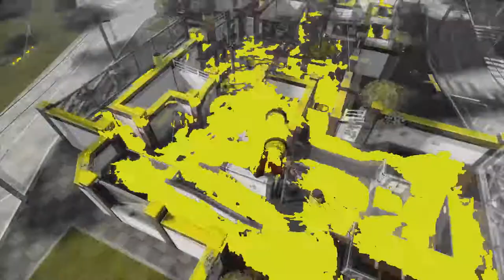New Splatoon DLC anounced!!!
It's like you're in the game.